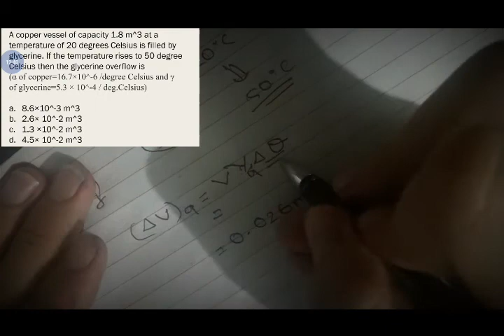Solve these in less than 30 seconds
ioe entrance preparatiom physics/ SHORTCUT tricks heat and Thermodynamics expansion of liquid